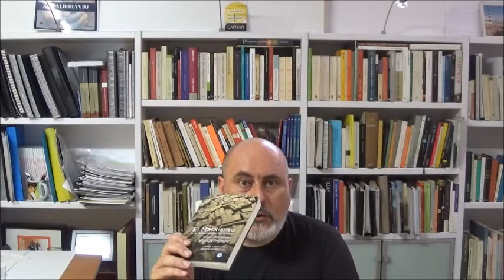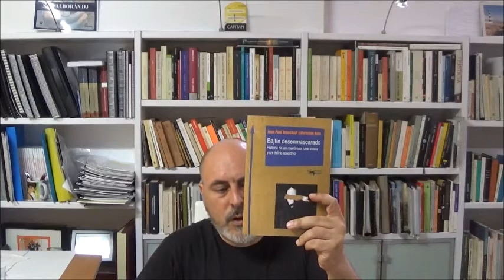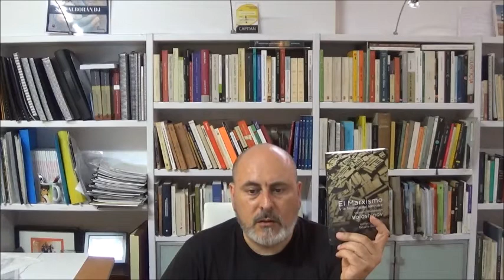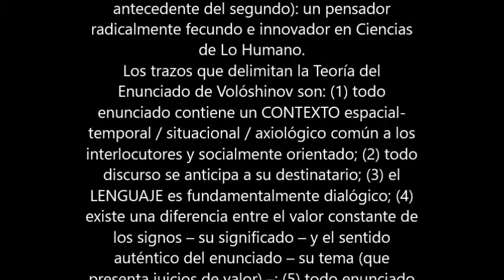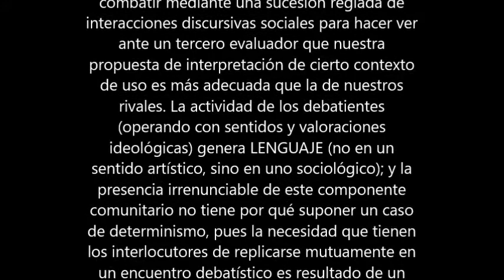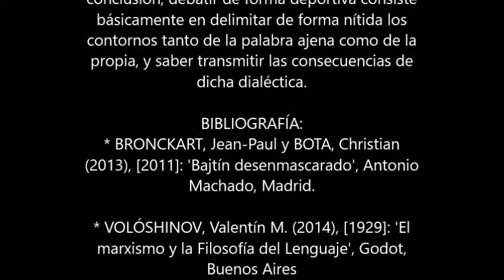El Pensamiento Dialógico de Volóshinov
Vídeo nº 8 de 'Análisis Dialógico'.